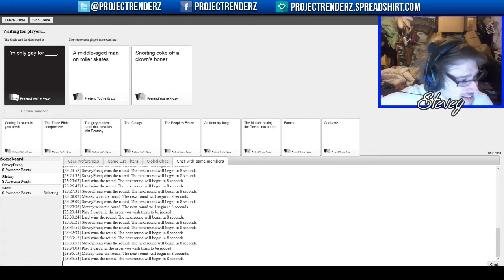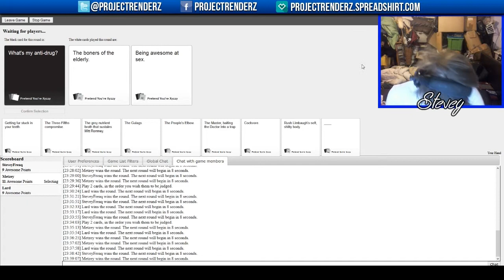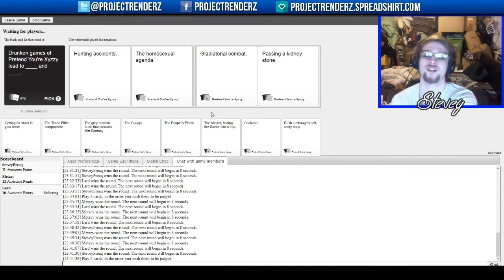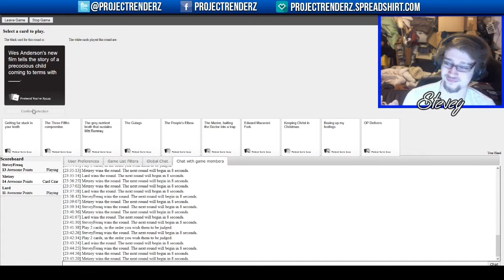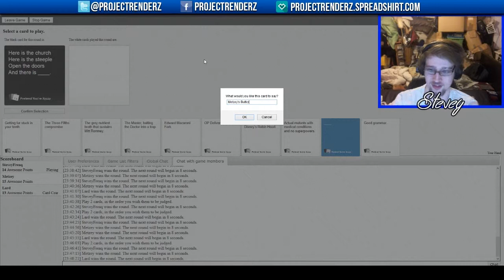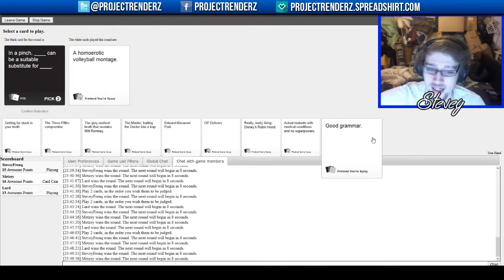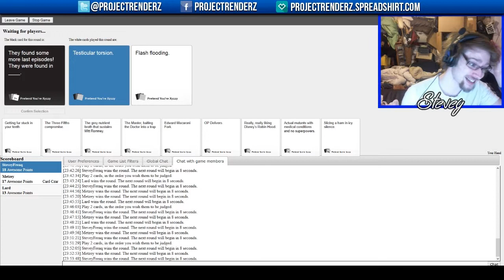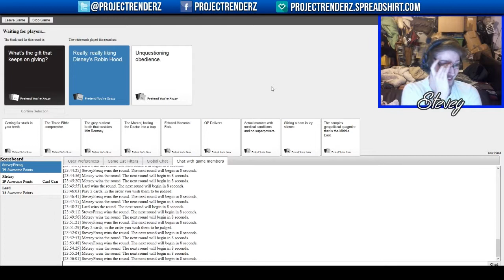Cards Against Humanity - A Clandestine Butt Scratch w/ SteveyFreaq, vMetzey and UnbornAddiction